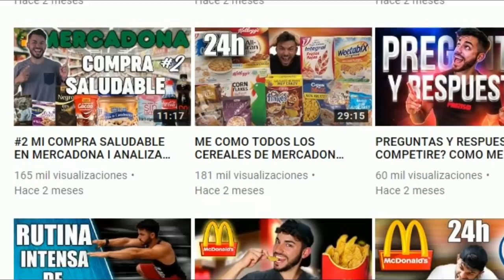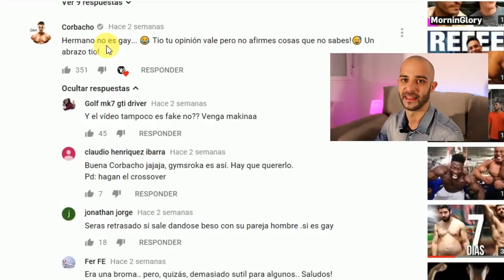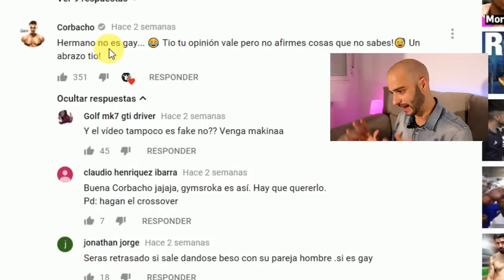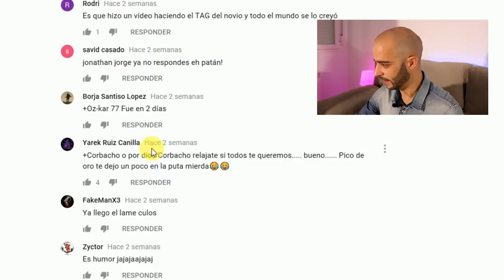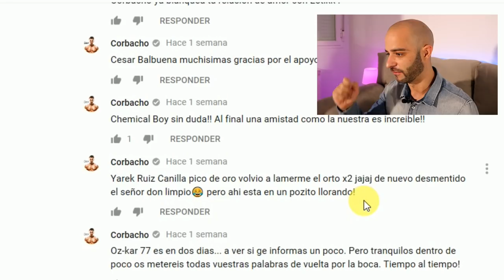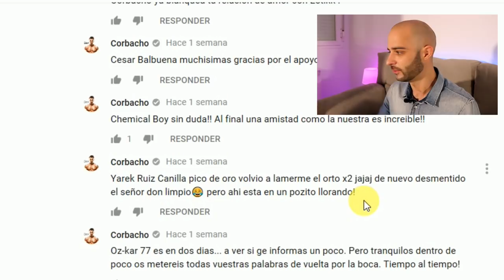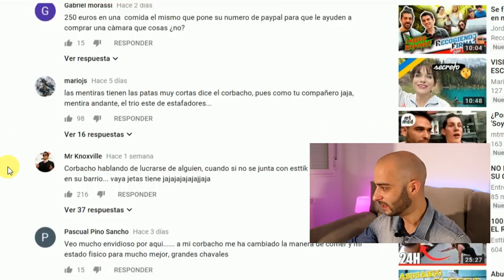CORBACHO me INSULTA gravemente...Pico de oro.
Corbacho el amigo de Esttik y Jdalmau me insulta y esta es mi vídeo respuesta.